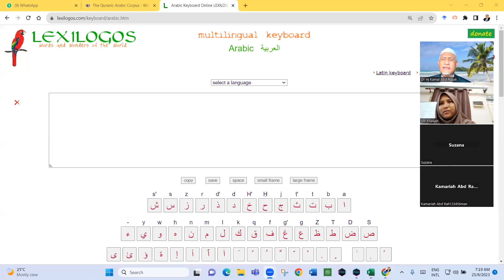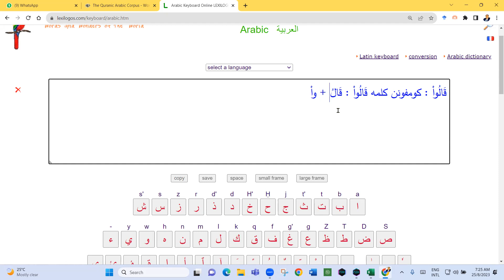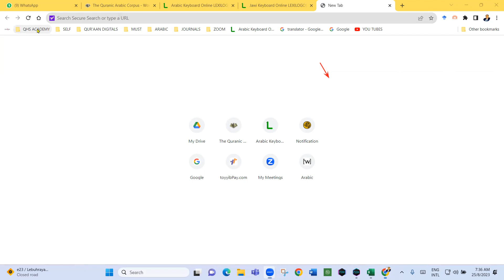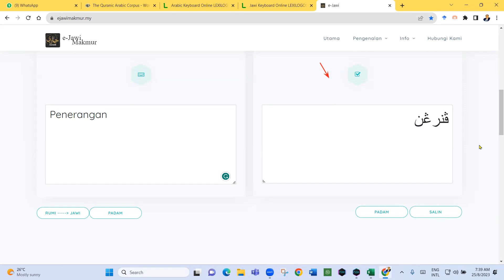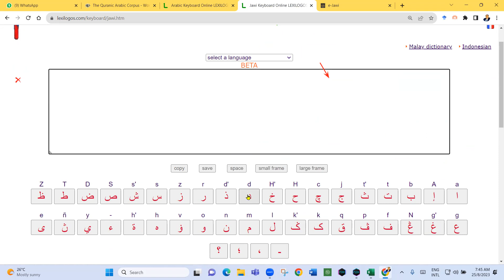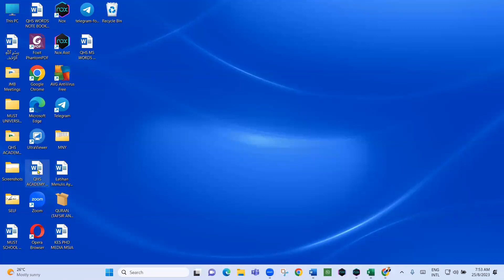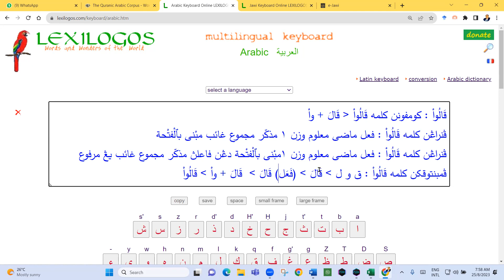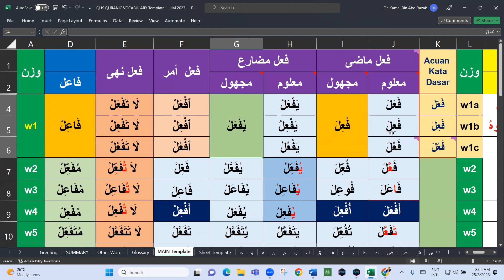Kelas 7.15 pagi 25 Ogos 2023